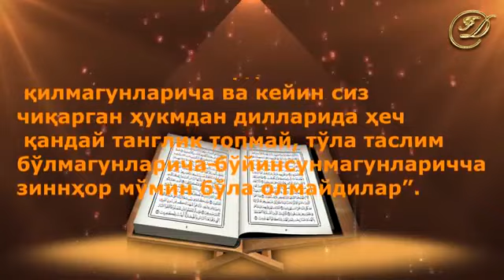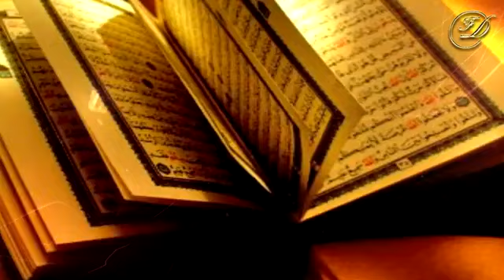Musulmon VS Kofir